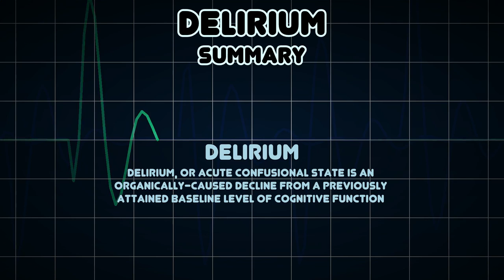Delirium (Medical Symptom)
Possible causes of Delirium (Medical Symptom)

Delirium, or acute confusional state is an organically-caused decline from a previously attained baseline level of cognitive function